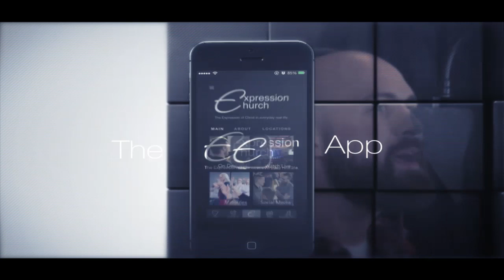The Mid-Re-presenting Jesus-Pastor Kevin West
In “Re-presenting Jesus” Pastor Kevin shows that believers are carrying the same power that Jesus had, but some are trying to imitate Him through their own efforts. The church doesn’t need perfect people. It needs passionate people who chase the perfection of the One Who is.03-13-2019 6:55 PM EDT